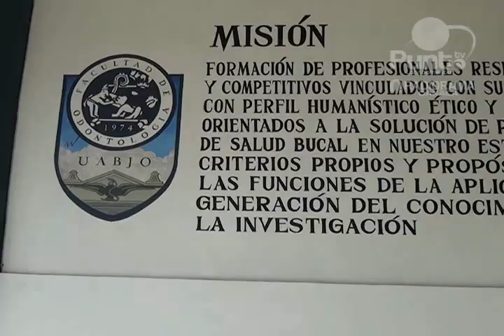Facultad de Odontología opera a la vanguardia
El estudiante de la facultad de odontología, Deblín Guzmán, dijo que el programa de estudios de su institución es vanguardista, mismo que lo llevan de forma oportuna cada uno de los catedráticos. Aseguró que el estudiantado, con equipos sofisticados, atienden a la ciudadanía con en problemas dentales con costos muy por debajo de los que cobra un odontólogo particular. Aseguró Deblín Guzmán que ofrecen diversos servicios dentales de la institución.